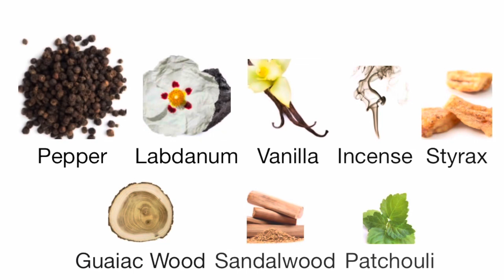NEW POIVE 23 🔥 LE LABO CITY EXCLUSIVE LONDON 🇬🇧 UK FRAGRANCE 🔥🔥🔥